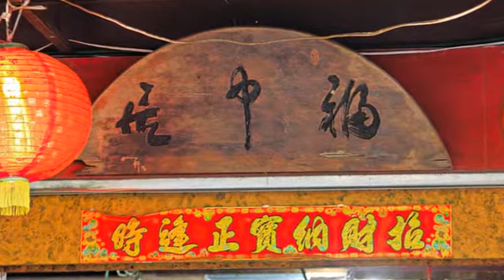[汐止區] 福中居茶坊 (美食)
有著台灣古早味的福中居茶坊，可是台灣許多鄉土劇取景的地點喔！傳統的手藝，加上明星強力加持，讓這家餐廳具有相當高的知名度。白斬雞、客家小炒、三杯中卷等常見家鄉是肯定要點的招牌。炸蛋白菜、芋香排骨，是常客會點的菜餚。將雞蛋炸成絲，放在熱騰騰的白菜上，同時吃到香酥蛋絲和爽脆白菜的口感。把芋頭和豬肉塊一起油炸，再放上蔥花、調味醬，開胃又下飯。店內擺設也是古色古香，來這裡體驗一下台灣鄉土風情吧！